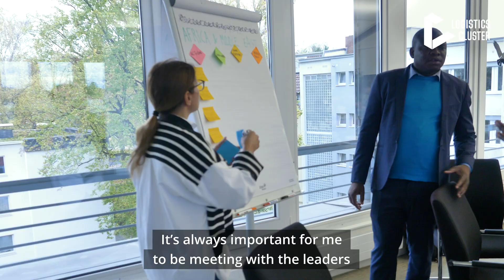Field-Based Preparedness Project (FBPP) Workshop - 7-9 November 2023